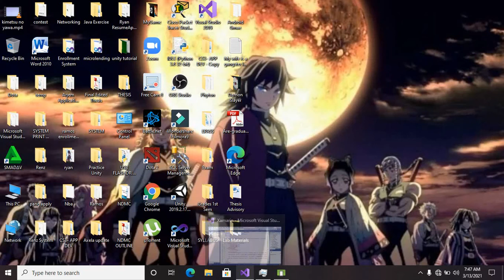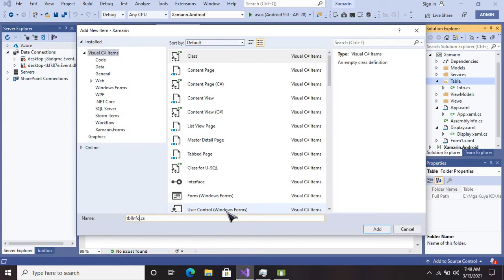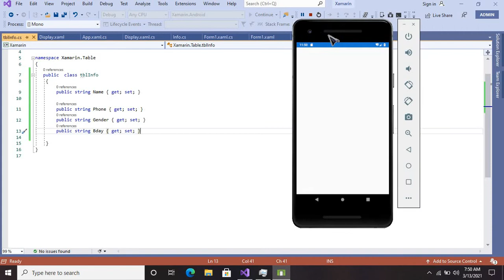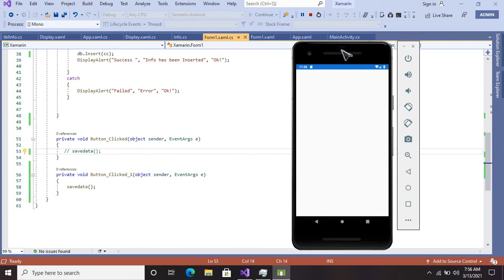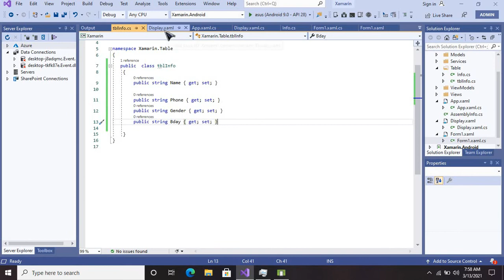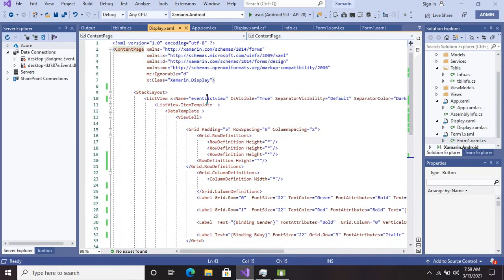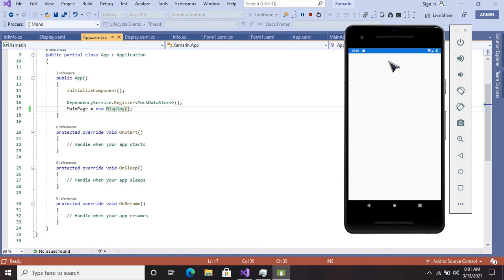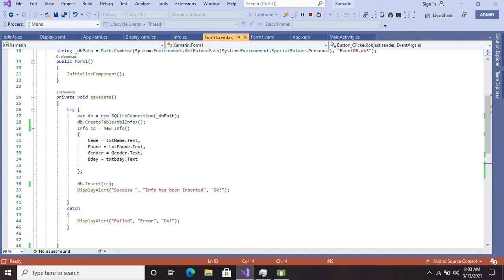Save and Display in Xamarin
This Video will help you on how to save and display in Xamarin using SQLite Database.